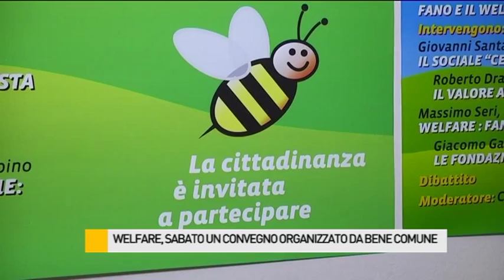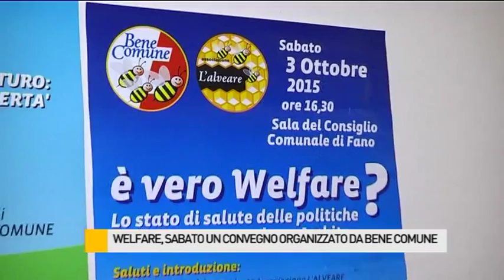Welfare, due convegni organizzati da Bene Comune